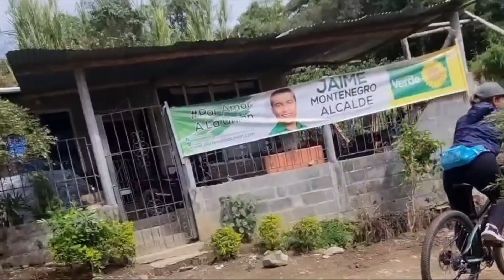Así se llevo a cabo la TRAVESÍA LA CONQUISTA DEL MARISCAL en la Unión Nariño, Cerro de la Coba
Así se llevo a cabo este domingo 24 de septiembre, la TRAVESÍA LA CONQUISTA DEL MARISCAL en la UniónNariño, en un recorrido de 52km por los hermosos paisajes cafeteros del municipio de La Unión, Nariño.

Mas de 800 Participantes🚴‍♀️🚴

ORGANIZO: Gobernación de Nariño - Club MTB Trocheros La Unión